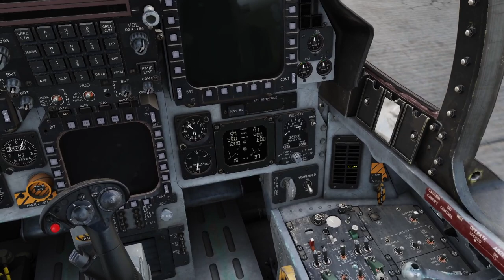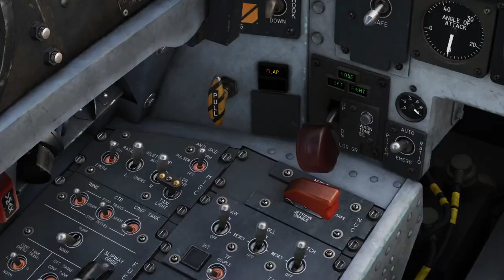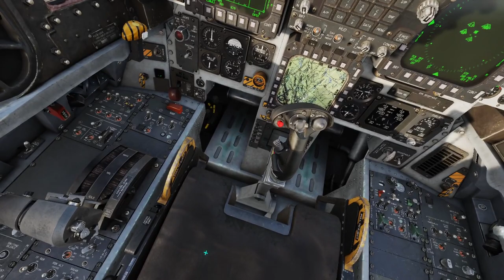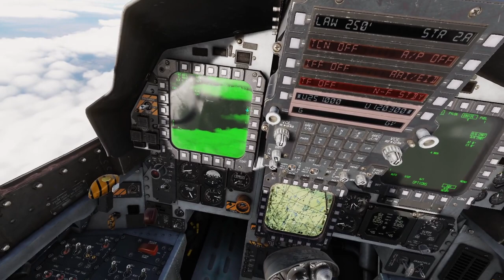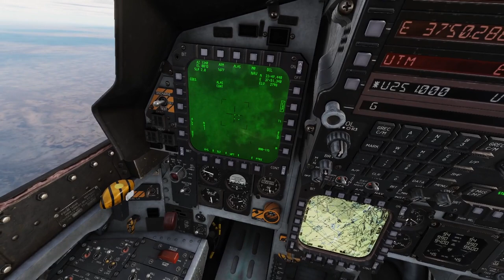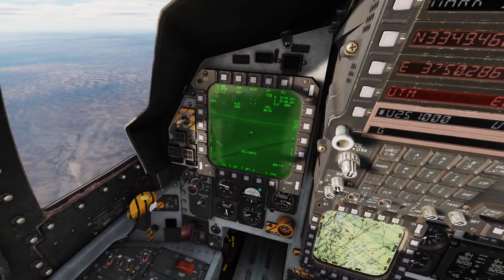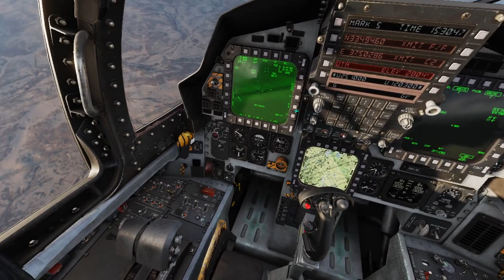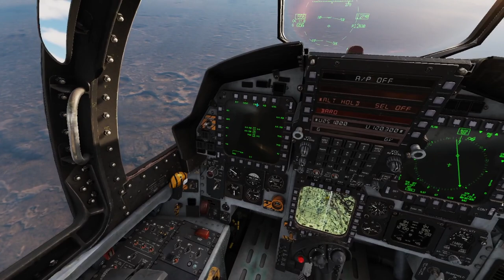Misión entera con explicaciones en el F-15E (DCS)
Cacería de un convoy en un server con Through the Inferno.
Sepan disculpar el ruido de la respiración, estoy con alergia y me cuesta un poco :)